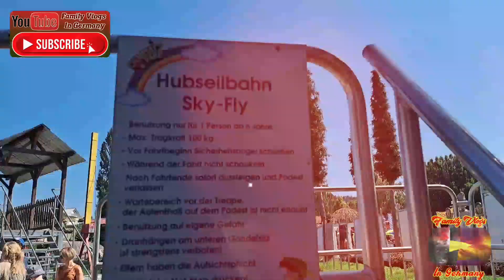Funpark in Germany 91 Riesen Familienspaß | Outdoor Funpark | Family Vlogs in Germany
Riesen Familienspaß Funpark | Family Park
We gonna present our channel Family Vlogs in Germany beautiful places of Germany where we Travel and Family entertainment with Family Vlogs in Germany food and travel etc.